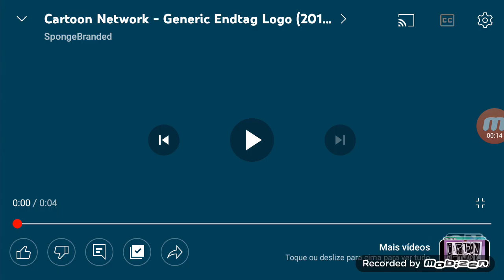Ben 10 (2016-2021) Créditos Finais